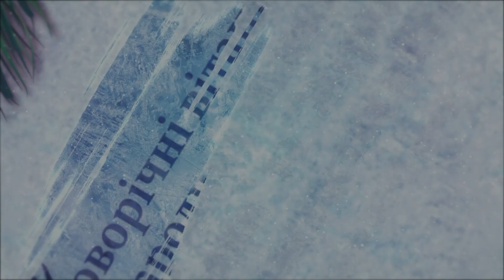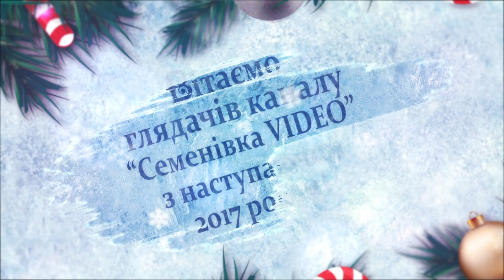Новорічні виступи "Журавки" і "Подолян" (Семенівка 29.12.2016)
В останні дні 2016 року на новорічній сцені Семенівського районного будинку культури два народні самодіяльні колективи "Подоляни" і "Журавка"